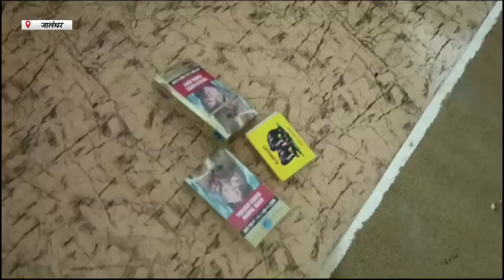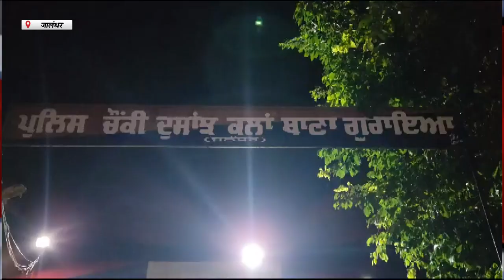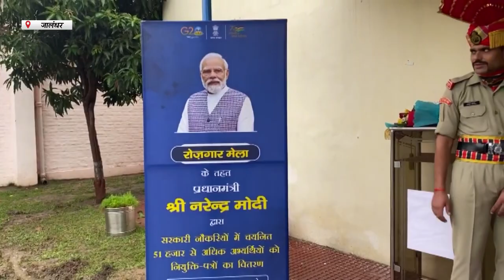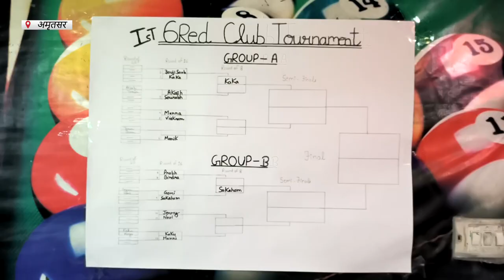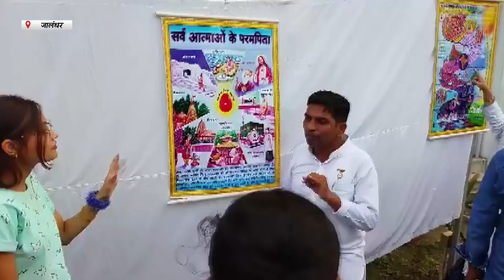Hulchul Prime Bulletin | 28 August 2023 | Hulchul Tv